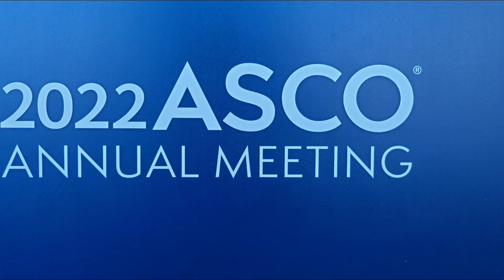Chicago Convention yacht clearwater clearwater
water is so clear here and what a huge boat.